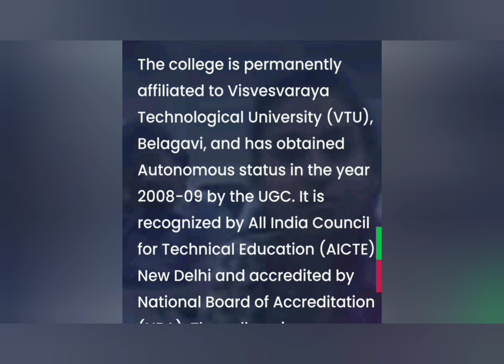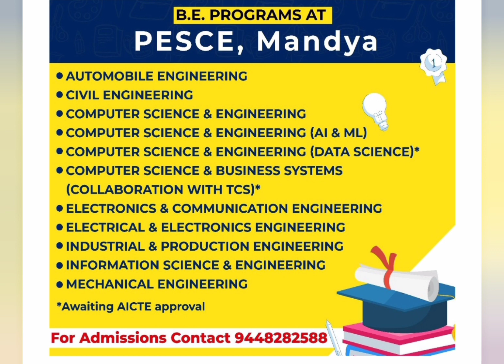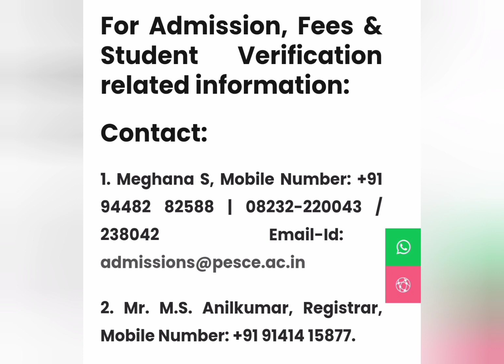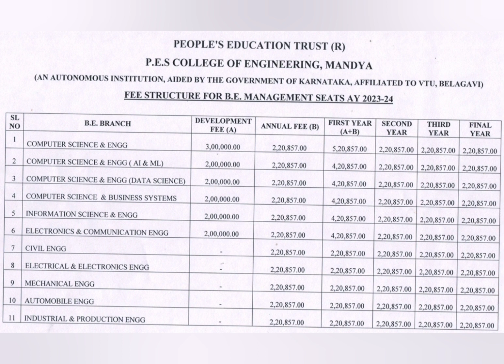PES Mandya engineering college|PES college of engineering mandya|fees|PESCE|KCET|placements|review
PES College of Engineering, Mandya is an engineering college located in Mandya, Karnataka, India.